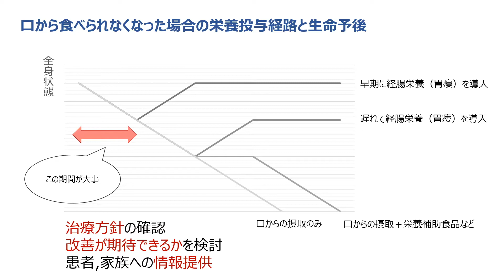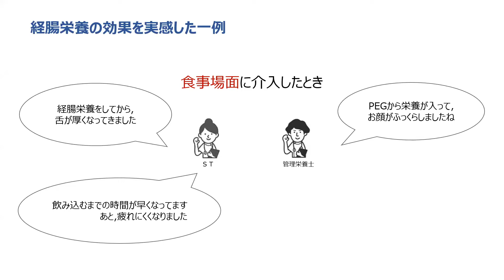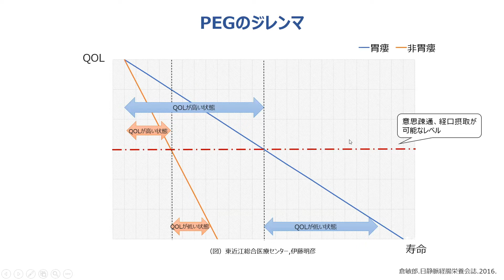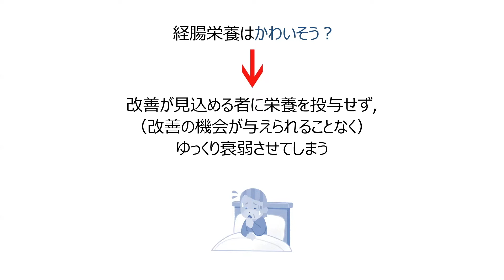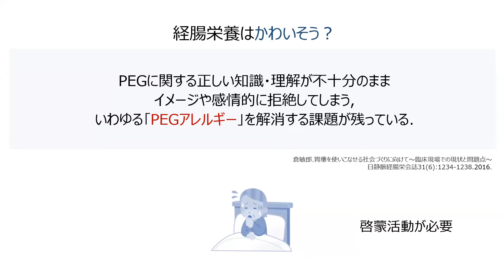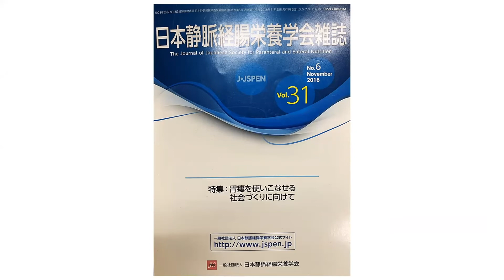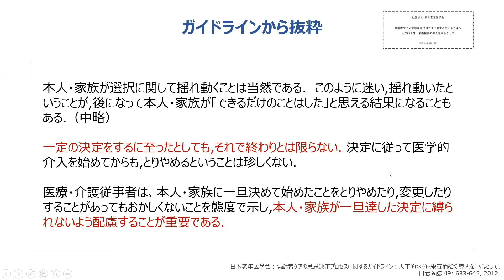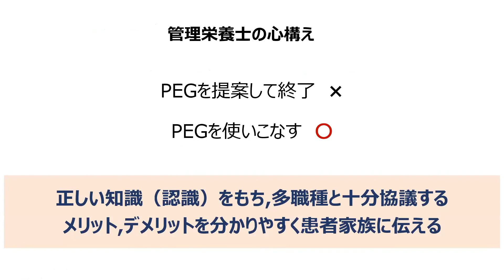72②【回復期リハ患者の栄養管理】リハ患者における経腸栄養の在り方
●目次
00:00 オープニング